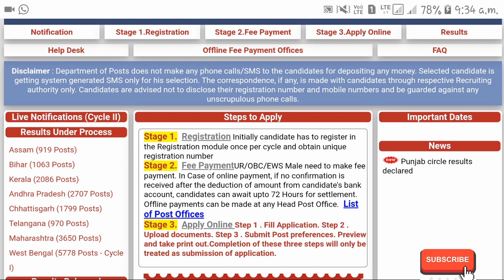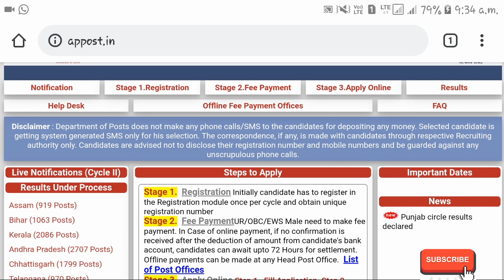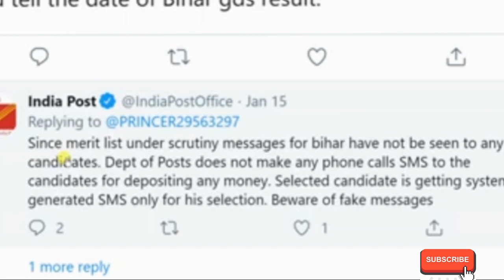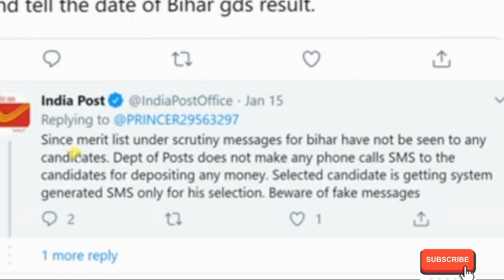BIHAR GDS RESULT WILL BE DECLARED .......?||बिहार GDS रिजल्ट घोषित किए है आभि देखे